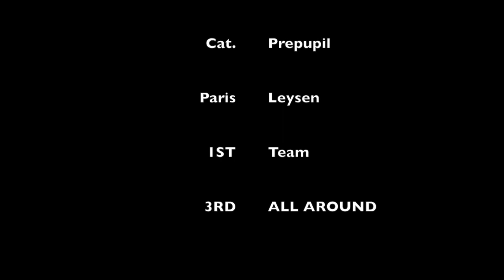Paris Leysen CS Herentals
Interclub AGD
Cat. Starters&Prepupillen
Gymnova Cup - Keerbergen
08/06/2014